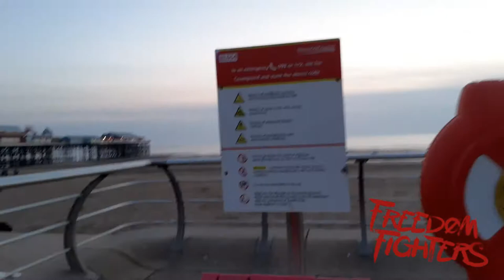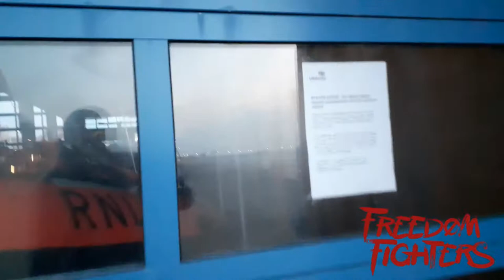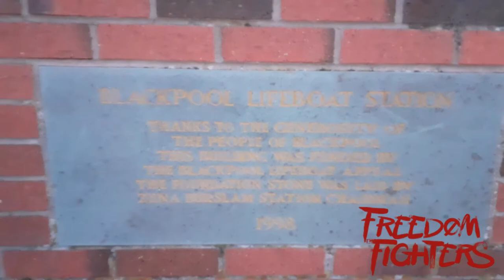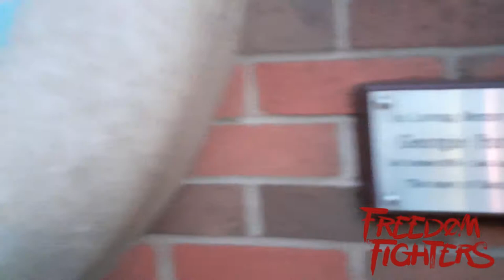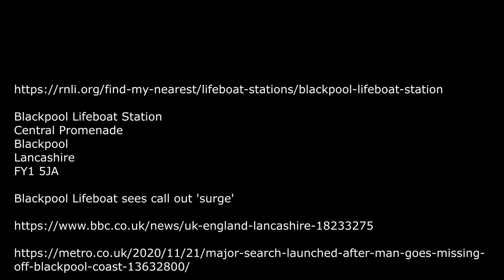Beep Beep - IT'S A CALL OUT !!!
RNLI Lifeboat Station - Volunteer organization in Blackpool, England

This station was established by the Institution in 1864. The cost of the lifeboat was defrayed by the widow and daughter of Mr R W Hopkins of Preston and named Robert William in his memory.

Lifeboat fleets more info go to